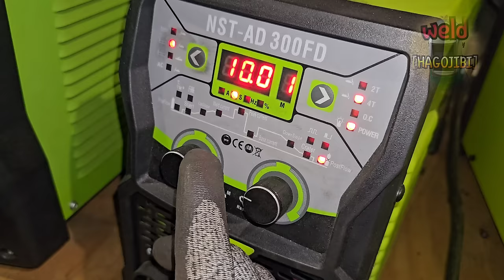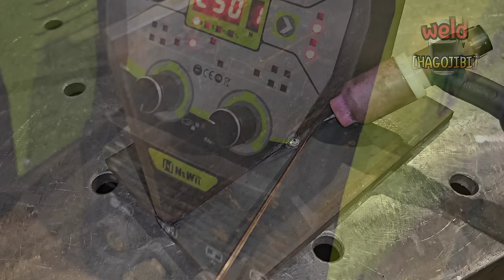Dirty TIG welding solution ! Why don't professional welders talk about this?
Hello everyone.
TIG welding beginners will have had this experience when welding carbon steel.
Dirty weld beads!
This is because TIG welding has the disadvantage of being vulnerable to foreign substances.
Today, I will briefly introduce the solution to this.